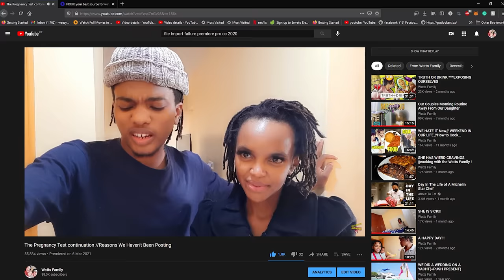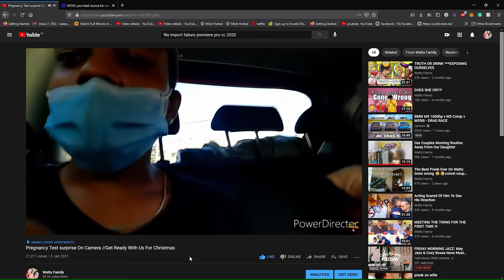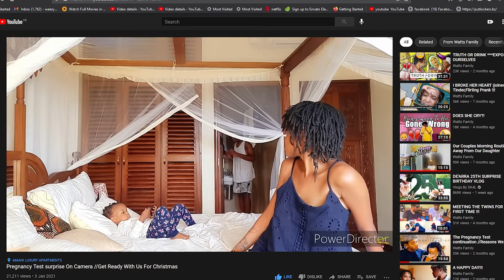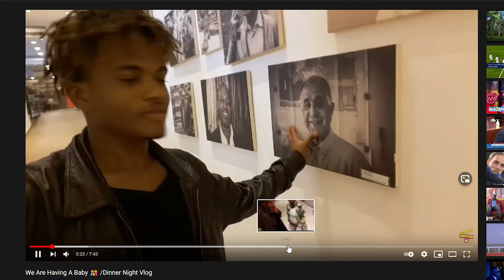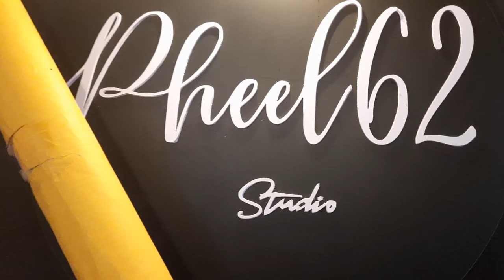THE BIG SURPRISE !!! WE ARE PREGNANT